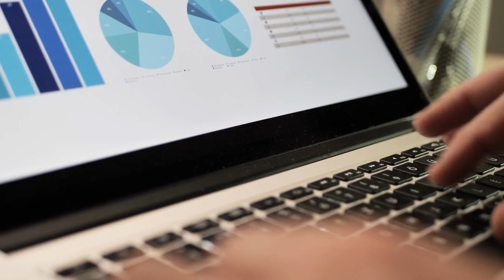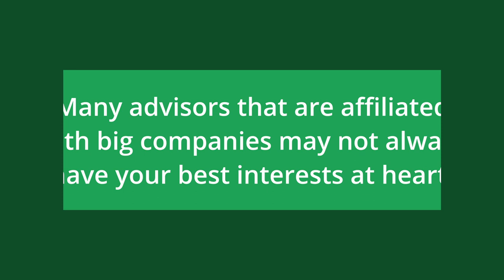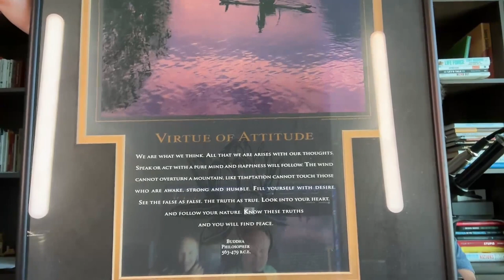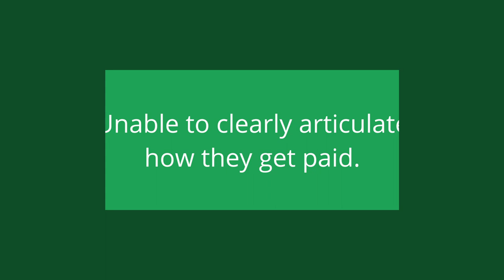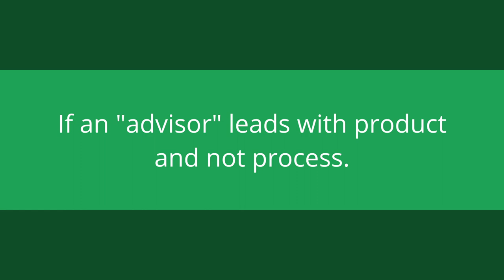We Reveal Our Top 5 Clues To Spot A Bad Advisor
Advisors aren’t all the same. Besides charging different fees and performing vastly different services, some just aren’t very good at their job. So today we give you our top five clues that your advisor might not be right for you. By the end of the episode, you’ll have a much better idea whether the team you’ve hired or are looking to hire is up to the task of helping you make better decisions.

Before that, we dive into a headline about investors who are too bullish. How do good advisors help you rein it in? We’ll share some of the best practices one piece has to share and add in our own. Plus, we’ll throw out the Have Life line to a lucky caller AND we’ll also dish out some of Doug’s delectable trivia.

FULL SHOW NOTES: top-5-financial-advisor-red-flags-1390

0:00:00 - intro
0:03:03 - Headline
0:15:42 - Doug’s Trivia
0:18:32 - Featured Topic - Joe & OG's Top 5 Red Flags